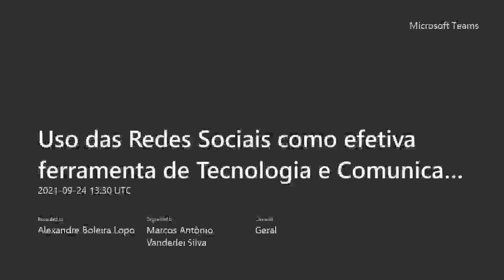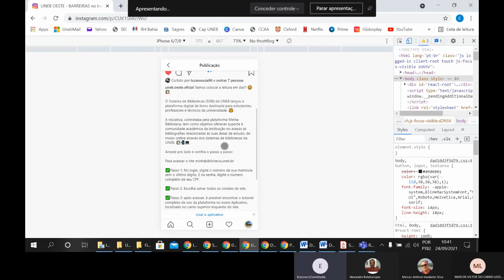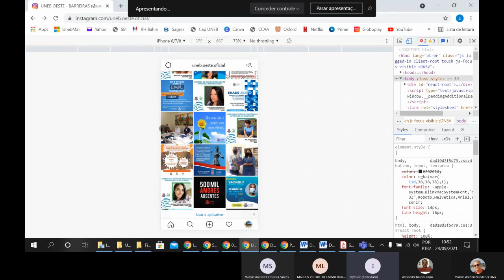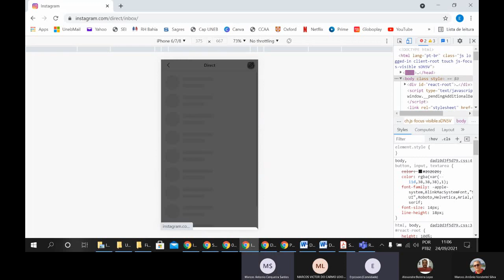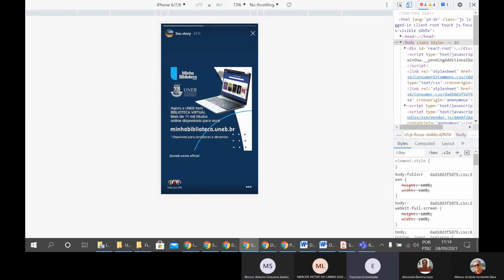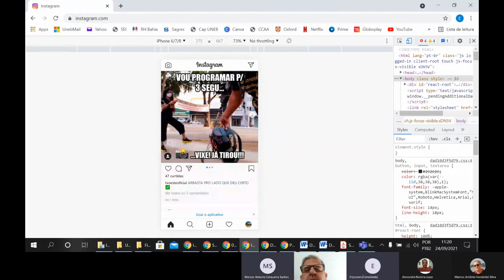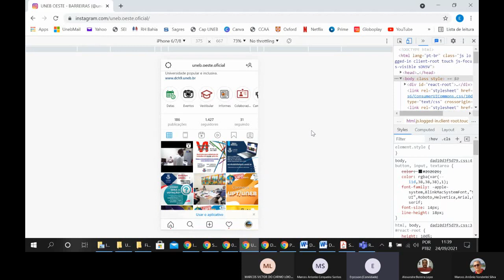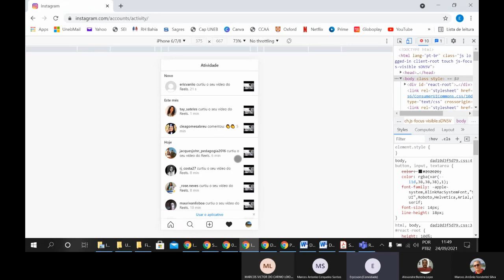Redes Sociais como efetiva ferramenta de TIC: Instagram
Palestrante Ericson Sampaio - ASCOM -UNEB/ Campus IX